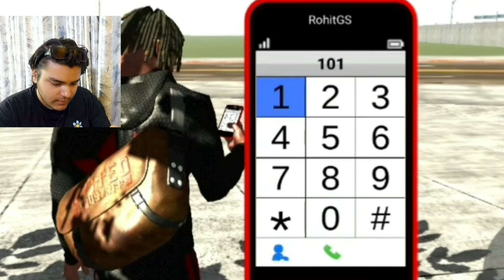I FOUND INDIAN GTA V MOBILE GAME!! (SO FUNNY)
So Basically Today I Played Indian Gta V In Mobile And Its too Good

Song: Makai Symphony - Dragon Castle

Play GTA v Games

Gta 5 Copy Games

Play Indian Gta 5 Games

Indian Games in Play Store

Indian Bike Driving Game Glitch

Gta 5 Mobile Games

Indian Bike Driving Game Myths